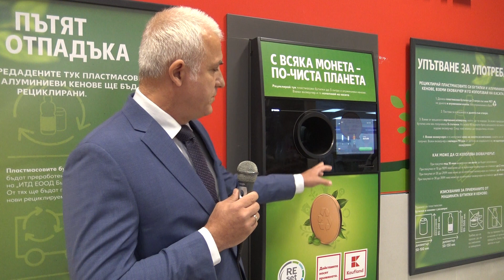Иван Георгиев, финансов директор на Kaufland Б-я станции за приемане на пластмасови бутилки и кенове